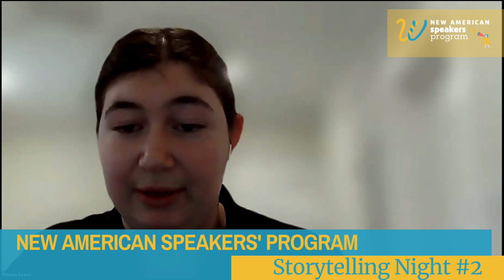Yahya Khamis | Storytelling Night 2 | NASP Cohort 4